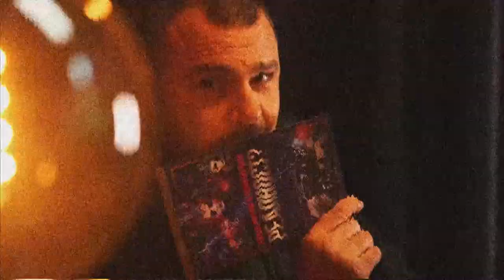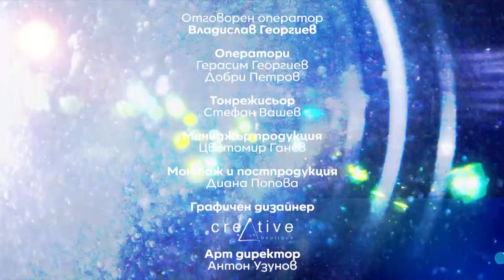Людмила Тонева и Фън Шуй - Реалност? с Еленко Ангелов (Еп. 6)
Людмила Тонева – Данов, ще ни разкрие тайните на древното китайско изкуство за хармонизиране на енергията Ци, Фън Шуй. Как да използваме законите на Небето и Земята, за да подобрим личния си живот, можем ли да изберем блогоприятни места за живеене, може ли да планираме интериора и екстериора на сградите по тези закони? Отговорите, само в „Реалност“!